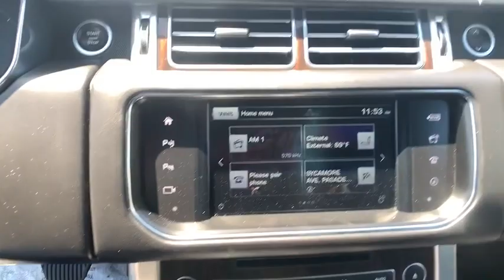2016 Land Rover Range Rover Pasadena, Arcadia, Monrovia, Alhambra, Los Angeles, CA LP1061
FUJI Used 2016 Land Rover Range Rover available in Pasadena, California at Landrover Pasadena. Servicing the Arcadia, Monrovia, Alhambra, Los Angeles, CA area.
2016 Land Rover Range Rover Diesel HSE - Stock#: LP1061 - VIN#: SALGS2KF2GA296481

Landrover Pasadena
3485 E. Colorado Blvd

CARFAX One-Owner. Clean CARFAX. Certified. Fuji 2016 Land Rover Range Rover HSE 4WD 8-Speed Automatic 3.0L V6 Turbodiesel Sliding Panoramic Moonroof, Ebony/Ebony/Ebony/Ebony w/Full Semi-Aniline Perforated Leather Seat Trim, Adaptive Xenon Headlamps w/High Beam Assist, All Terrain Progress Control, Blind Spot Monitor w/Closing Vehicle Sensing, Driver Assistance Pack, Front Fog Lights, Head-Up Display, Perpendicular & Parallel Park w/Park Exit, Surround Camera System, Terrain Response 2 Auto, Traffic Sign Recognition, Vision Assist Pack, WiFi Pre-wire.22/28 City/Highway MPGLand Rover Approved Certified Pre-Owned Details:* Warranty Deductible: $0* Roadside Assistance* Vehicle History* 165 Point Inspection* Up to 7-year/100,000 miles (whichever comes first) from original in-service date, including Trip Interruption Reimbursement* Transferable WarrantyReviews:* One of the most luxurious cabins in the segment; very quick acceleration with the optional supercharged V8; available long-wheelbase body style for those who want maximum rear seat comfort; more capable off-road than any other vehicle in its class; diesel engine option delivers exceptional range. Source: Edmunds